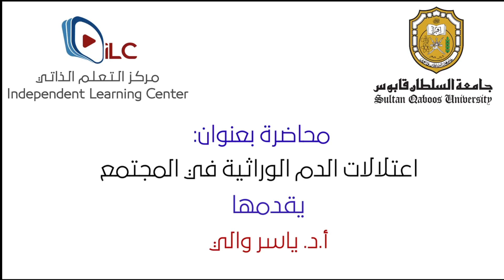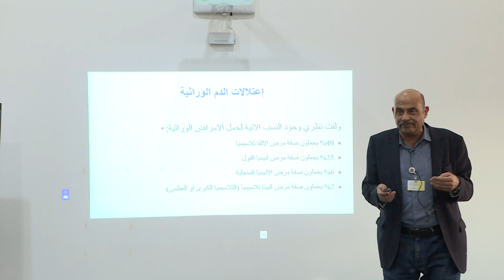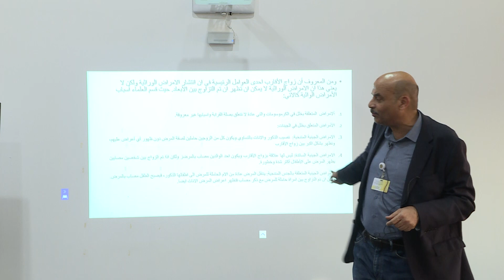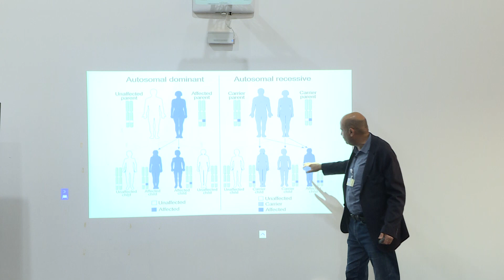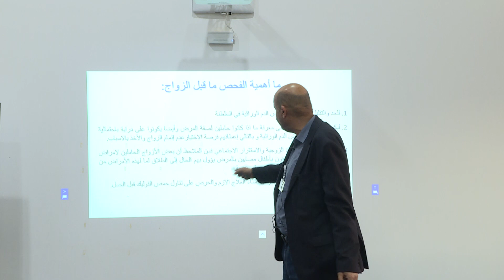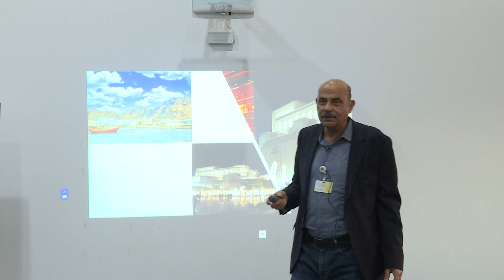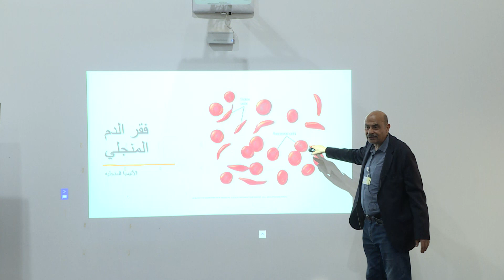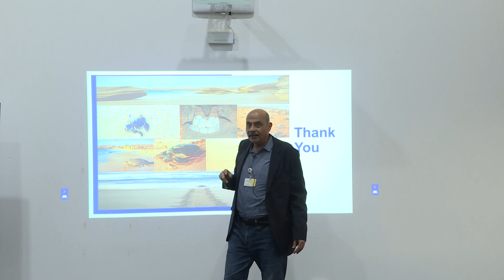محاضرة اعتلالات الدم الوراثية في المجتمع